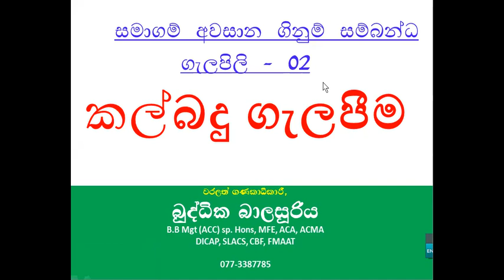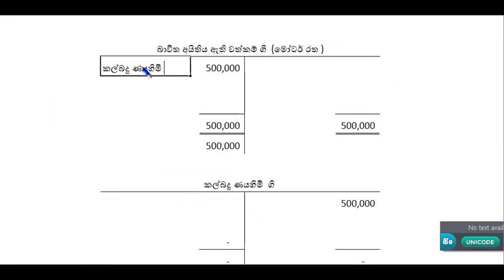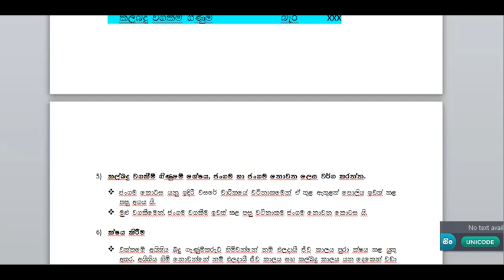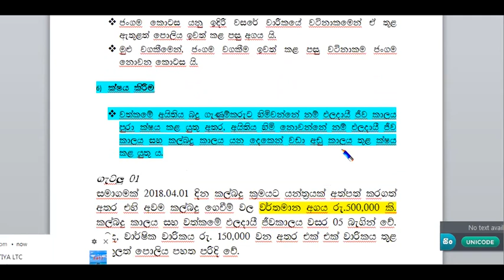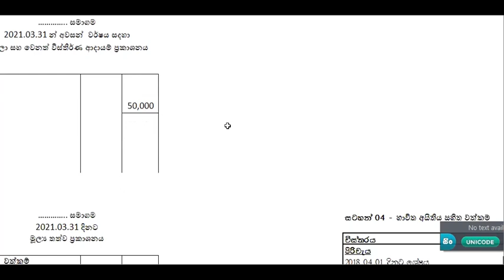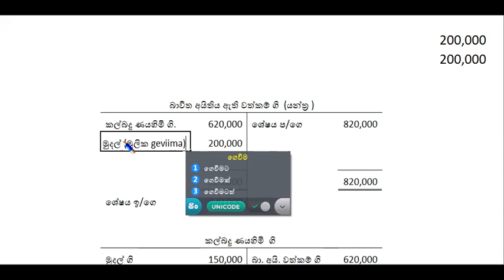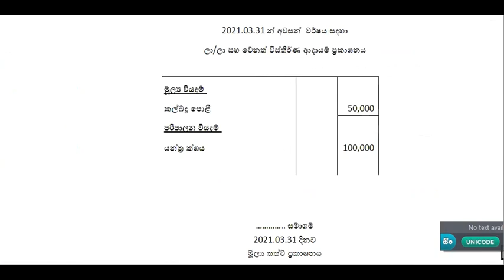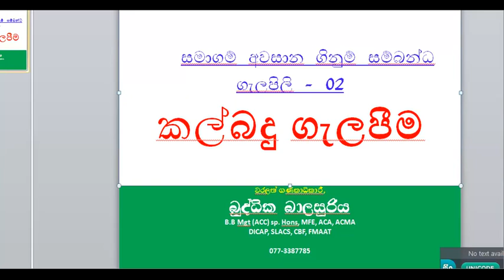කල්බදු ගැලපීම (Leasing - SLFRS 16) සිංහල මාධ්‍ය ගිණුම්කරනය